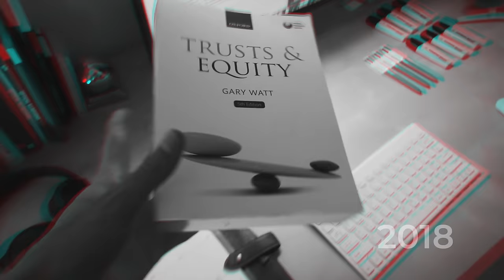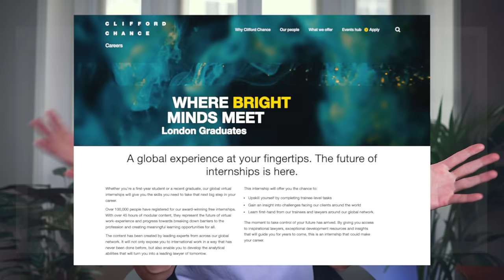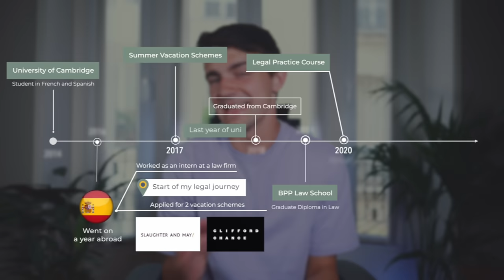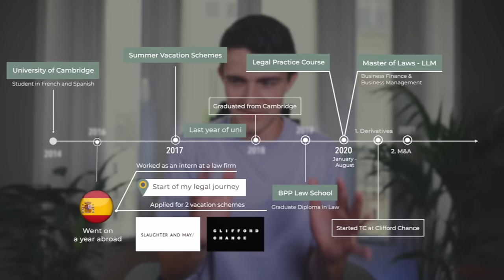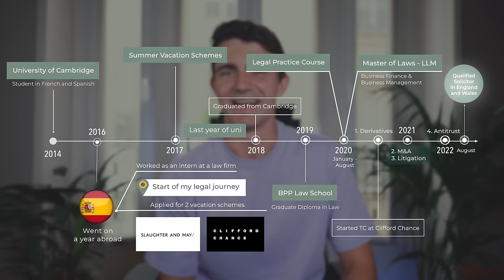I got promoted to associate at my law firm 🎉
Skip the waitlist and invest in blue-chip art for the very first time by signing up for Masterworks - purchase shares in great masterpieces from artists like Pablo Picasso, Banksy, Andy Warhol, and more. See important Masterworks disclosures

It's 8 years since I started at Cambridge as a sheltered 18-year-old with no idea what leaving home would be like, worried if I'd meet people I really got on with, and terrified about the mountains of studying ahead of me (4 years of French and Spanish, I didn't have any idea the law studies I'd end up doing at that point). But, finally, in August 2022, I became a solicitor in England and Wales. I began the next leg of my lawyer journey, starting as an associate in the Clifford Chance corporate team 😊

In this video, I celebrate the fact I am now OFFICIALLY a proper lawyer. And then I reflect on what it took to get here, where I see my career going and what life as an associate is likely to be like. So yeh, thanks so much for making it this far on my journey as a lawyer, creator and entrepreneur - can't wait to share the next leg of my journey with you wonderful people 🙌

Menos - Minimalist, sustainable backpacks (by Liam & Beth)

Get one of only 200 grey and 400 black Menos backpacks, made from recycled plastic

Beth and I created Menos to bring minimalist, sustainable design to help us all boss the everyday. Our backpacks are each made from 15 post-consumer recycled plastic bottles. Plus, we collect 100 ocean-bound plastic bottles with every bag purchased.

Water resistance, 180-degree opening, internal bottle holder, USB charging port, easy-access side pocket, hidden anti-theft zips, ergonomic back padding, embroidered detailing.

About Me

This channel is for education purposes only and does not constitute financial advice - Liam is not responsible for investment actions taken by viewers. Please seek out a registered advisor if you require assistance.